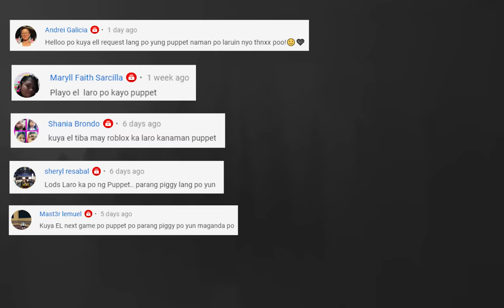Puppet | ROBLOX | ANG ANAK NI ELMO AT GRANNY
Comment niyo lang kung anong gusto niyong laruin ko

Credits to Kevin Macleon music